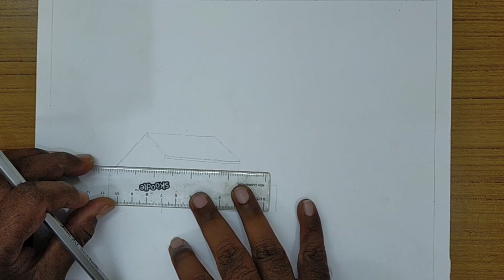HOW TO DRAW A EASY SIMPLE SCENERY : GRAPHITE PENCIL DRAWING FOR BEGINNERS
Hello everyone. In this drawing video l draw a  simple but easy scenery with graphite pencil.
(hb, 4b & 10b)

Please see this full video carefully. I thought this is not a tough drawing for beginners(simple flow step by step drawing technique).
I will be very proud if you like  this drawing.

@Circle Line Art School
@1 Medias Drawing
@Farjana Drawing Academy
@Taurus Art